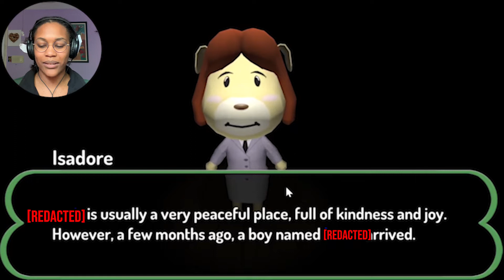Animal Crossing Murder Mystery! | Creature Street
Creature Street is a rough twist on the all-popular Animal Crossing, where instead of planting flowers and paying off an interest-free debt, you gotta investigate who OFFED THE MAYOR OF A TOWN. No biggie though... right?

This game was a ride for real.

I love you. Thank you for supporting me.